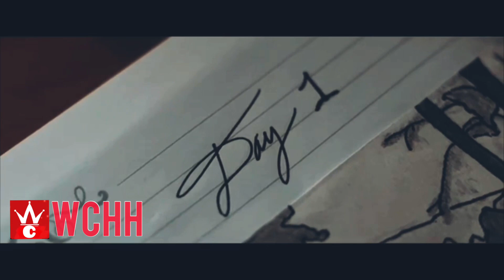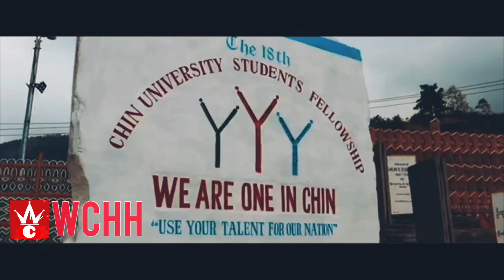Lil Thang feat Lil Bawi “Ngai Mi Ka Khua” (WCHH Executive Music video) lai rap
Video Credit By David Stanley
production :- Youngcripz253